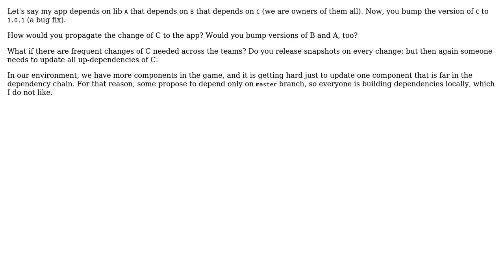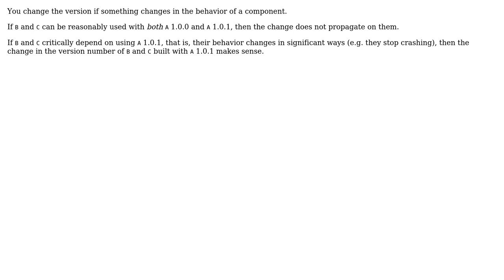Software Engineering: Efficient dependency management between components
With thanks & praise to God, and with thanks to the many people who have made this project possible! You are responsible for your own actions.